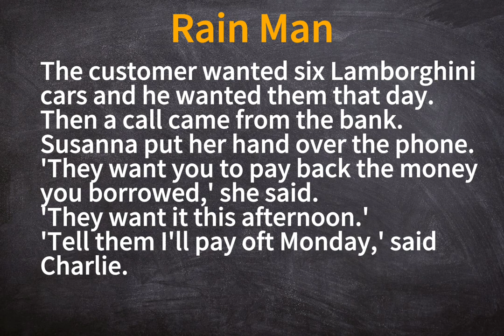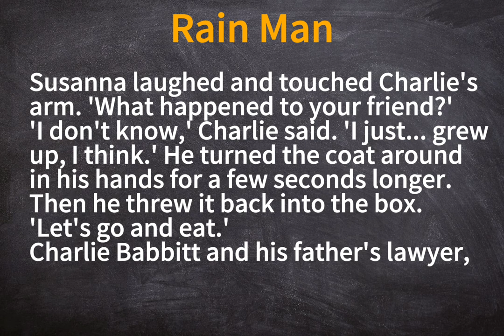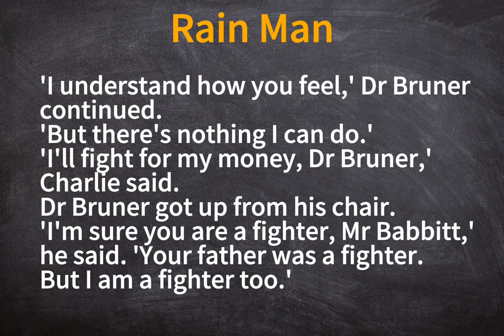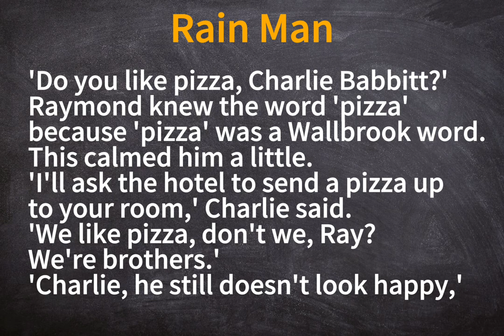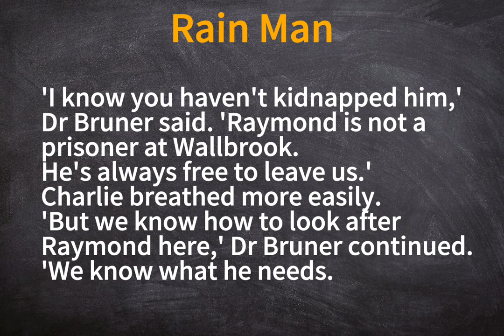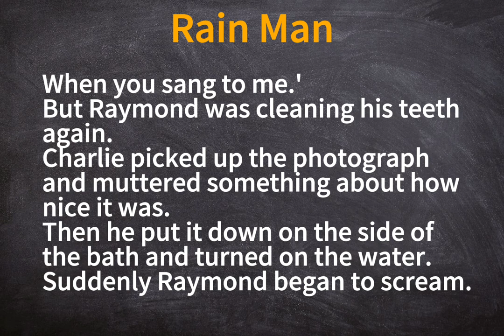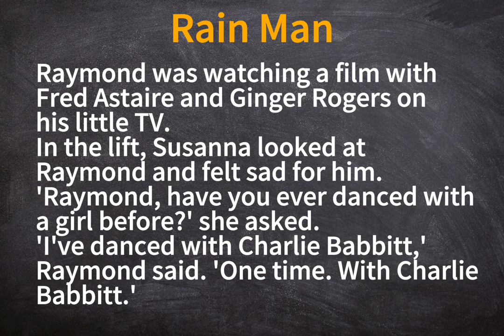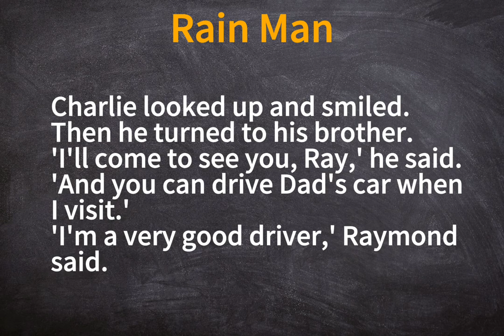Learn English Through Story ★ Subtitles: Rain Man.